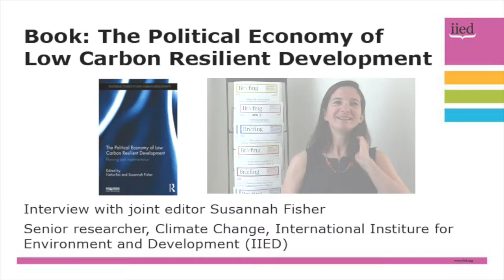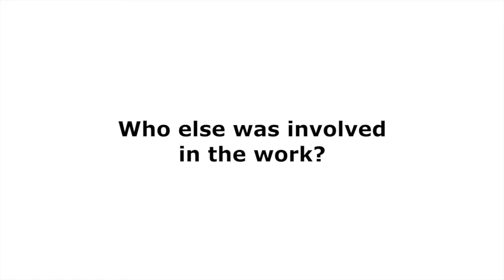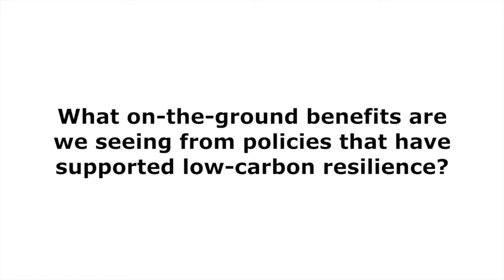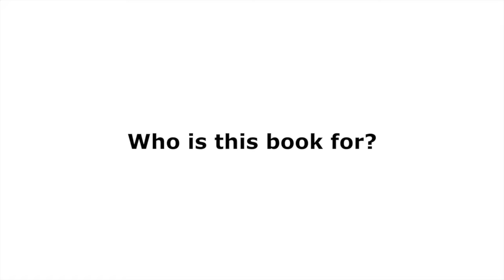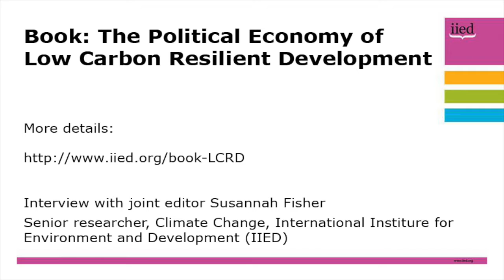Susannah Fisher: the political economy of low-carbon resilient development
Susannah Fisher, a senior researcher at the International Institute for Environment and Development (IIED), discusses a book on The Political Economy of Low Carbon Resilient Development she co-edited with colleague Neha Rai.

The book presents case studies of four least developed countries: Bangladesh, Ethiopia, Nepal and Rwanda. These countries have developed interesting and exciting LCRD plans and strategies.

“The book really looks at how those strategies are moving forward to implementation and what the challenges might be in building a consensus and political will and momentum around taking those through to implementation,” said Fisher.

Fisher works on climate change politics and governance in the global South, with a focus on climate justice, effectiveness and gender equality. She says that working on the book with national partners helped strengthen the quality of the research and make it relevant for national stakeholders.